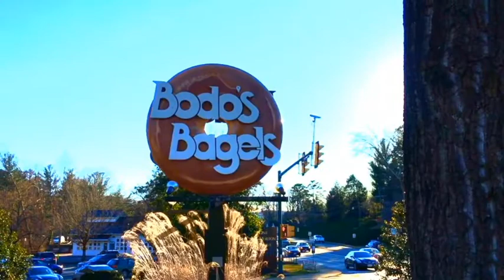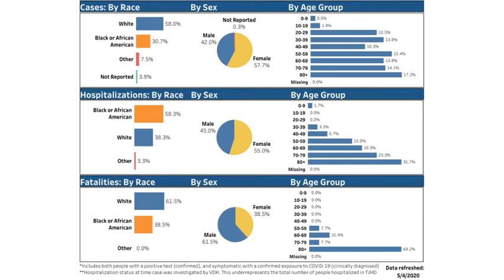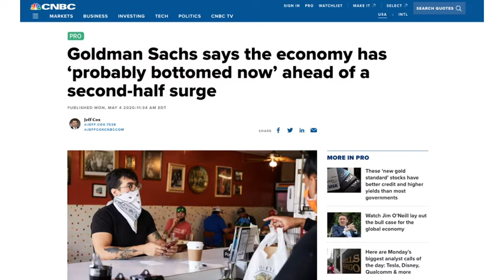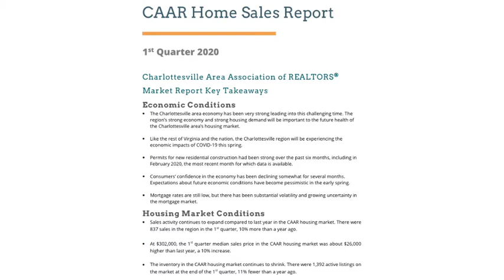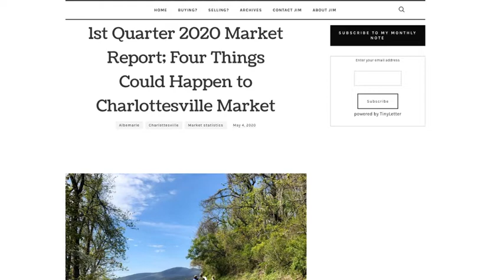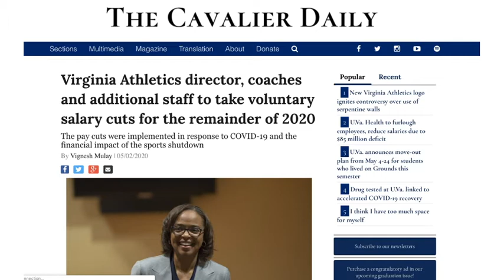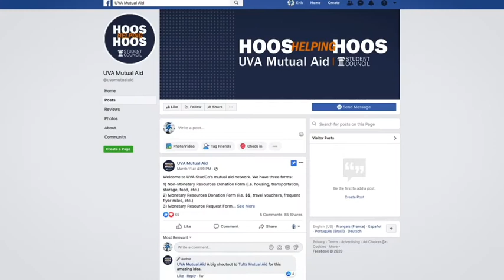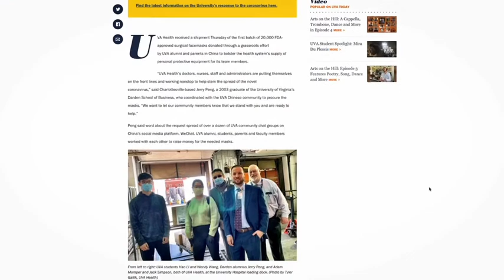Eric Kelley, Owner Of Eric Kelley Photography, Joined Jerry Miller On The I Love CVille Show!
Eric Kelley, Owner of Eric Kelley Photography, joined me live on The I Love CVille Show!

The I Love CVille Show (12:30 pm - 1:30 pm, Monday - Friday) Headlines for Monday, May 4, 2020.

Show Thomas Jefferson Health District (TJHD) data dashboard for Monday, May 4, 2020.

Denmark says Coronavirus spread has not accelerated since reopening economy began in mid April

Goldman Sachs says economy has "probably bottomed" ahead of a second half surge

Charlottesville Area Association of REALTORS Q1 Report is now out. Show Slide 2 On Screen For At Least 30 Seconds.

Jim Duncan: "4 Things That Could Happen To The Charlottesville Real Estate Market"

Blue Wheel Bicycles enjoys uptick in sales during Covid-19 pandemic

UVa Head Coaches, Assistant Coaches, Athletic Directors take 5% - 10% voluntary pay cuts

J.Crew files for bankruptcy.

Show "Charlottesville Bar Crawl" picture from over the weekend. Suggestion for Charlottesville City Hall.

Close with University of Virginia President Jim Ryan message. This is how UVa has responded to Covid-19.